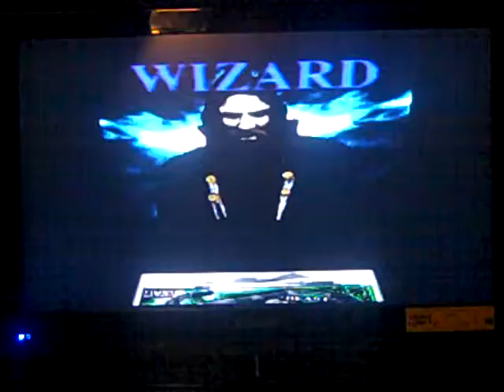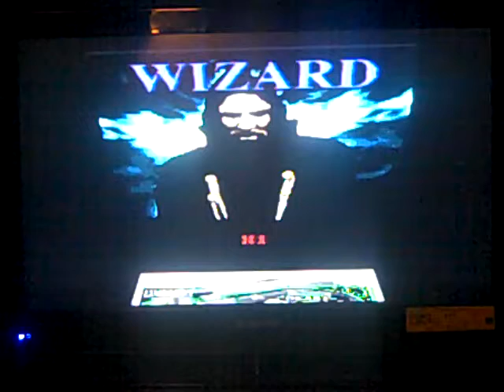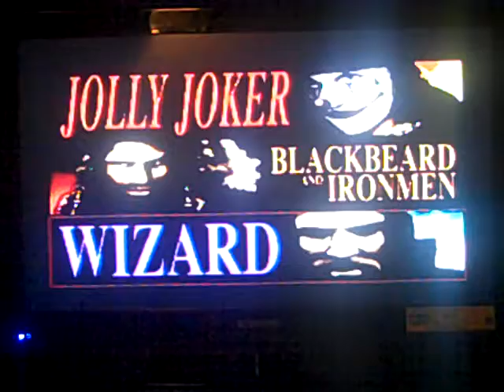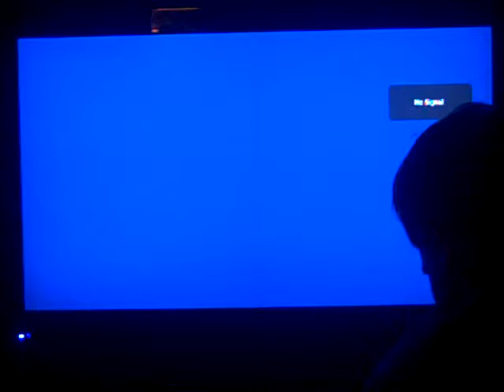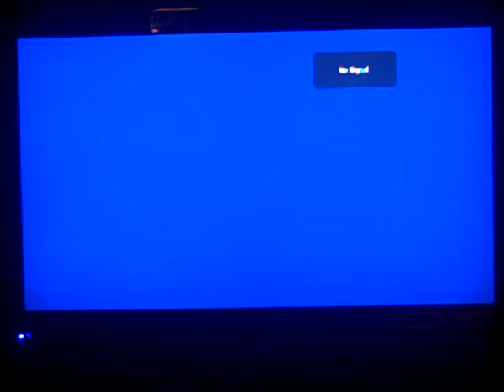Saturday Night Reception Night 136 Part 4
In the 4th part, we are still doing good and we are playing some great pinball games. Will we be able to stay alive in this game? Watch to find out and we hope you like the video game play segment and we will see you in the variety segment.